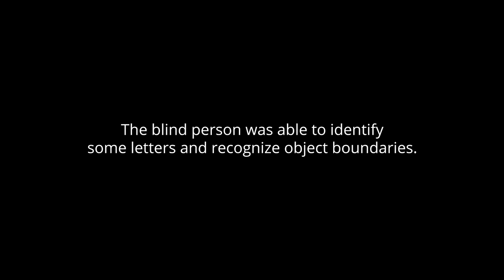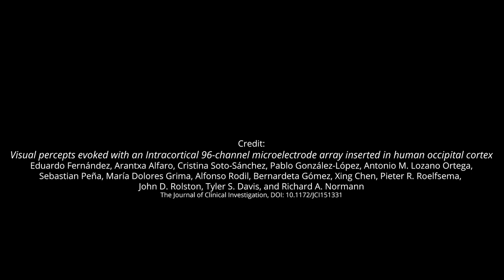Brain implant restores basic sight for blind person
Researchers implanted an intracortical microelectrode array consisting of 96 electrodes in the visual cortex of a person with complete blindness. Images from a camera were processed and transferred directly to the visual cortex. The blind person was able to identify some letters and recognize object boundaries. Over time, a learning process helped the person to recognize complex patterns.
Credit:
Visual percepts evoked with an Intracortical 96-channel microelectrode array inserted in human occipital cortex
Eduardo Fernández, Arantxa Alfaro, Cristina Soto-Sánchez, Pablo González-López, Antonio M. Lozano Ortega, Sebastian Peña, María Dolores Grima, Alfonso Rodil, Bernardeta Gómez, Xing Chen, Pieter R. Roelfsema, John D. Rolston, Tyler S. Davis, and Richard A. Normann
The Journal of Clinical Investigation, DOI: 10.1172/JCI151331